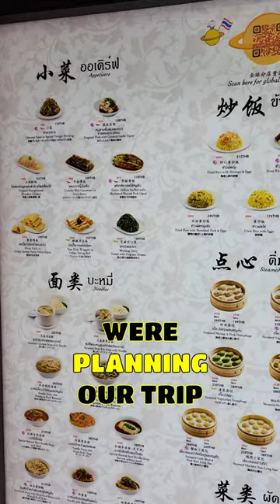Die-Hard Din Tai Fung Fan in Bangkok, Thailand!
📷Equipment📷
Samsung S21